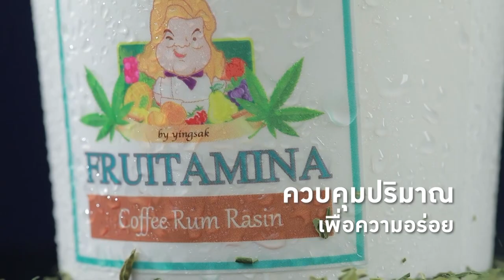รายการ "อดเปรี้ยวกินหวาน" Brown Sugar Latte EP.219 [1/3]